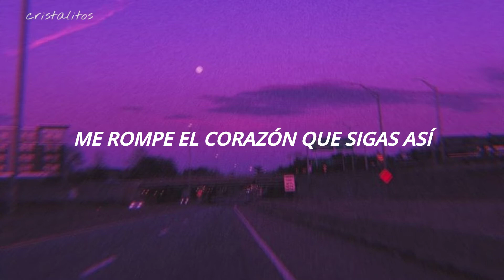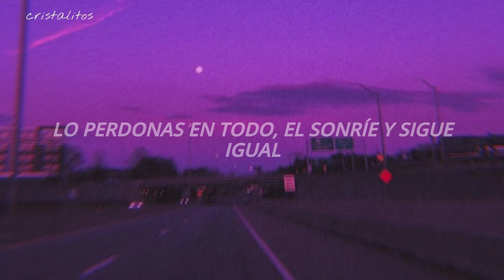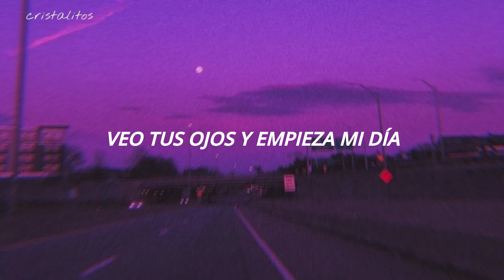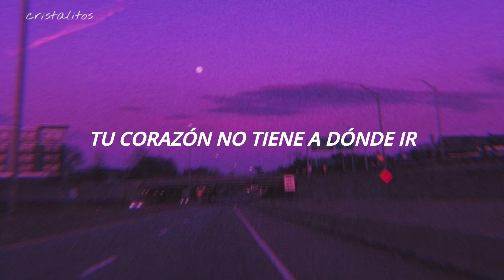The Living Tombstone - Sunburn (Sub español)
The living tombstone - Sunburn (Traducida al español)
The living tombstone - Sunburn (Subtitulada al español)

Está canción nos relata sobre nos ilusionamos o creamos una historia con una persona cuando en realidad no comparten un vínculo en el vídeo se nos muestra más explícitamente.

“You smile, and I get sunburn”: la traducción literal de esta frase es: “Tu sonríes y me quema de sol” siento que no daba sentido por eso la cambie a “Tu sonrisa me quema como el sol” que creo es más adecuado.

Lyrics:

You're losing yourself
With the life that you are leading, honey
You're somebody else when you pick up the phone, oh, oh, oh
You're falling apart
Everytime he says he needs you, baby
And please, it's breaking my heart to see you go on, oh, oh, oh
You say my name and the world turns
Hold me in your arms and my heart burns
Like the sunlight
And I can't fight
The way you hypnotize me like you do
I see you rise and my day starts
You tell all your lies and you break hearts
'Cause I'm free too
My daydream may be fake
But babe, you are too
You're letting him win
You forgive your man, he smiles and carries on
You're giving it up
You're living a lie, oh
I know, you can't be alone
You would rather what you have than the unknown
You poison yourself, but you're enjoying the show, oh, oh, oh, oh
Like the sunlight
Love is blind when you are staring at the sun
You close your eyes 'cause you got nowhere to run
When you lose your home
Your heart has nowhere left to turn
Let it burn, let it burn
I'm yours until you've had all your fun
I'm losing myself (I'm losing myself)
You smile, and I get sunburn (sunburn)

⚠️ Este video es con fines de entretenimiento no genera ningún tipo de ingreso al canal

All The copyright goes to The Living Tombstone

Sunburn Traducida al español, Sunburn Subtitulada al español, Sunburn letra en español, Sunburn Sub español, Sunburn en español